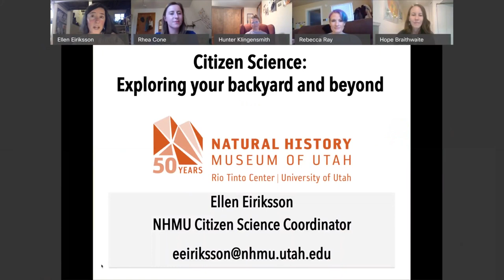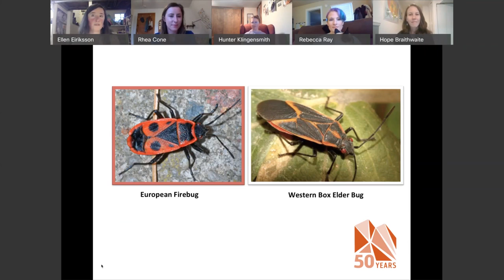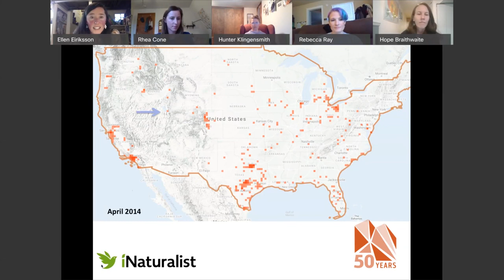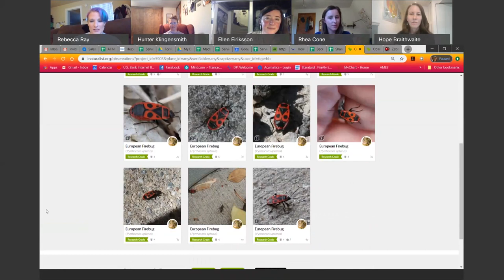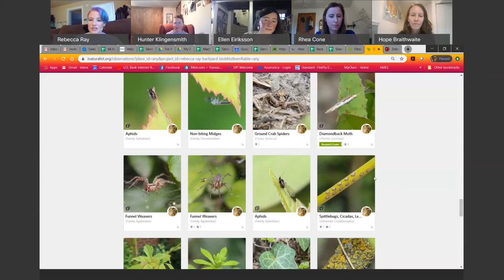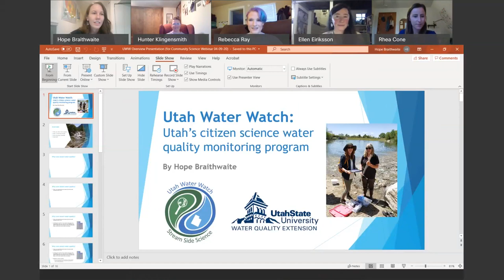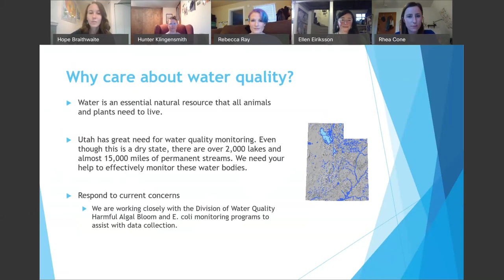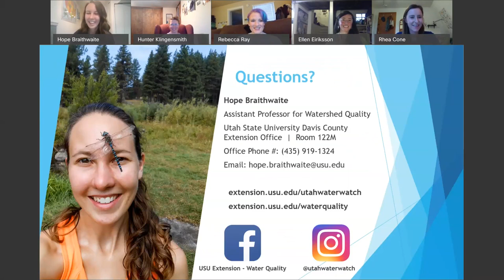Science in Your Backyard! Community Science Panel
Now, more than ever, we as humans are looking for ways to stay engaged with the world, but from a safe distance. Community Science, formerly known as citizen science, provides a wonderful opportunity for this. Community Science encourages exploration and learning in your environment and invites everyone to be a scientist!

Join us for a panel all about community science and how you can get involved. Hear from Ellen Eiriksson - the Citizen Science Coordinator at the Natural History Museum of Utah, Rebecca Ray - local community scientist and Utah’s own internationally recognized arachnid identifier, and Hope Braithwaite - Utah Water Watch Program Coordinator.